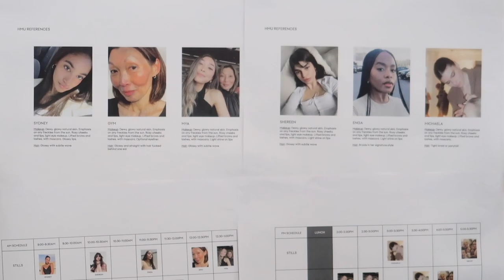ARITZIA PHOTO SHOOT VLOG! NYC WITH ARITZIA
NYC WITH ARITZIA TO SHOOT A SUMMER 2023 CAMPAIGN!